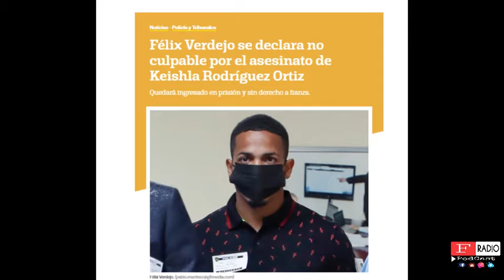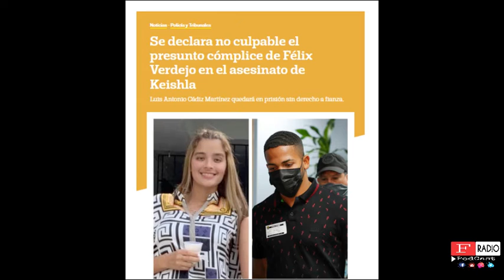FELIX VERDEJO Y SU COMPINCHE SE DECLARAN NO CULPABLES POR EL ASESINATO DE KEISHLA